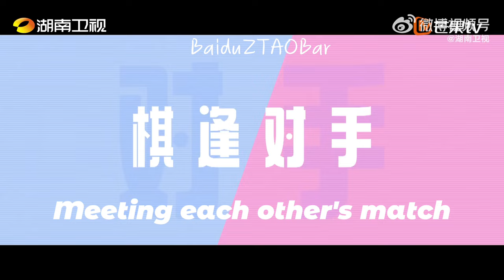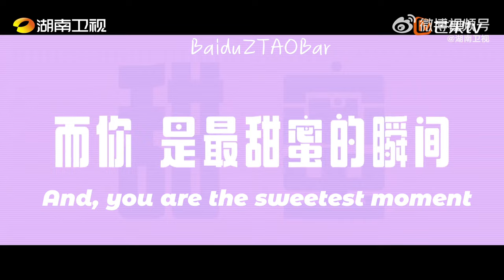[Eng Sub] Huang Zitao, Wang Herun - My Precious Drama Trailer | 黄子韬 王鹤润 甜蜜的你 定档10月03日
The drama will air on October 3rd, 2023 on Hunan TV and MGTV.